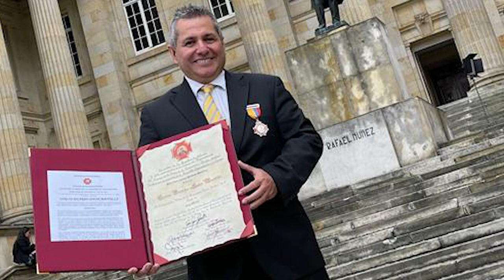Ricardo Soler - 1/2 - Entrevista con Otoniel Zapata M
En el Salón Elíptico del Capitolio Nacional, de manos del Presidente de la Cámara de Representantes y de la Dra. Mary Anne Andrea Perdomo, recibió Ricardo Soler la Medalla del Orden de la Democracia Simón Bolívar en el grado de Cruz Mayor Oficial por el trabajo a lo largo de 19 años ininterrumpidos, promoviendo el TC 2.000 Colombia, promoviendo el periodismo asociado a los deportes a motor, impulsando nuestro programa de responsabilidad social y propendiendo por un automovilismo equitativo, incluyente y accesible, destacándolo siempre como Automovilismo Orgullosamente Colombiano.
Dijo en el momento Ricardo: Quiero dedicarles a todos ustedes este logro, esta condecoración, porque esta historia sólo se ha podido escribir gracias a la pasión y determinación de todos ustedes, en cada una de las carreras y en todas las actividades que han realizado con mi amado TC 2.000 Colombia. Dios los bendiga. Este es un triunfo de todos. Gracias Iván López por tu gestión. Gracias a todos de corazón.
El Canal OZ Producciones saluda muy especialmente al señor Ricardo Soler por los triunfos obtenidos.